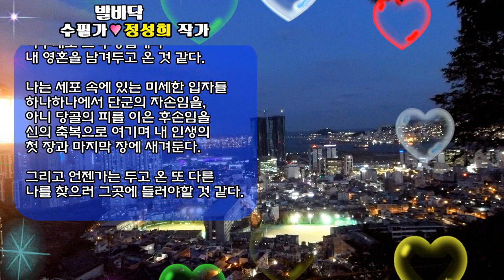발바닥 /"글"수필가 정성희/촬영,편집, 영상김감독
발바닥다.